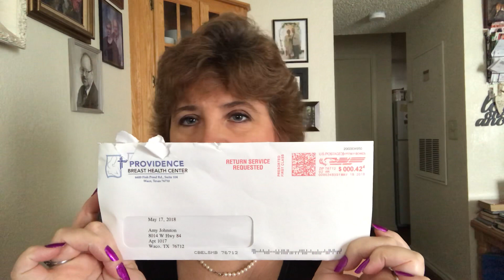ACCOUNTABILITY MONDAY-SO WHAT IS HAPPENING? PLUS GREAT NEWS!!